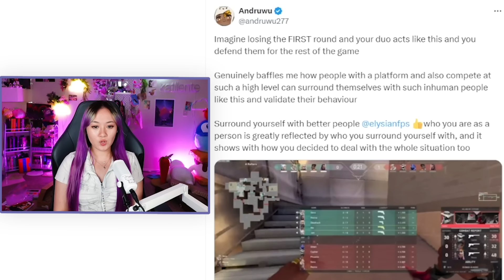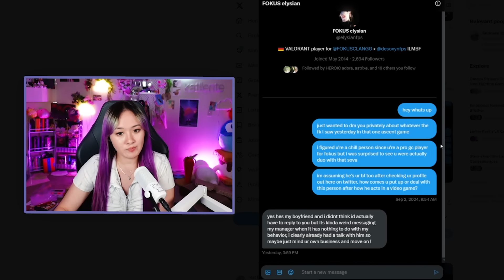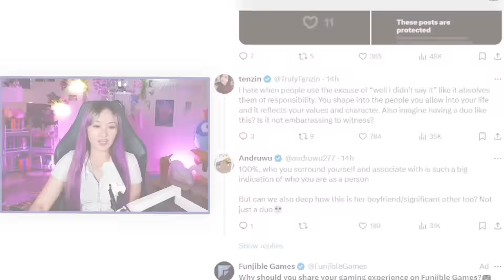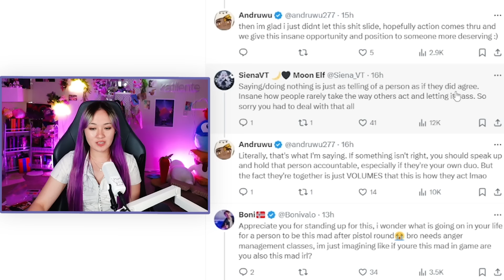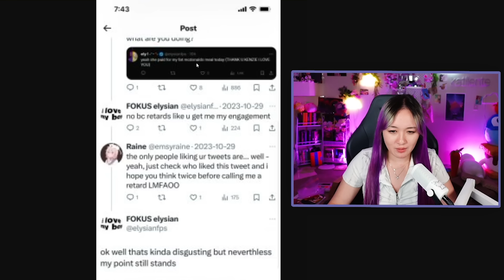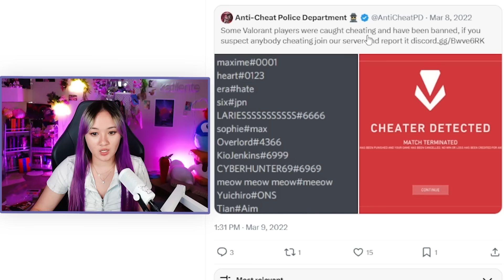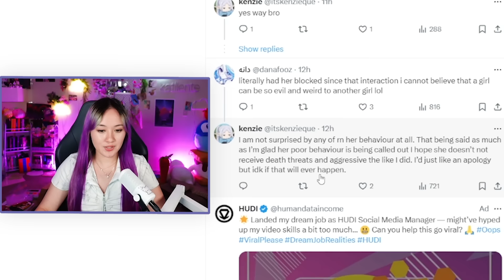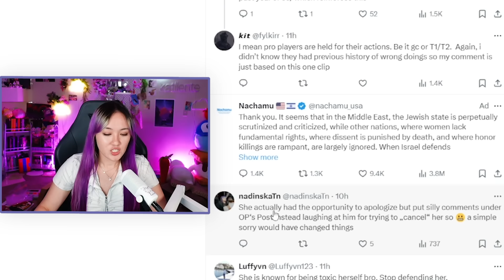Her Boyfriend Was TOXIC In Game...Then Her Professional Team Punishes Her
I'm curious on your thoughts about this situation -- do you think it was fair Elysian was banned for what her boyfriend said in game, given she defended him? Or was that too much?